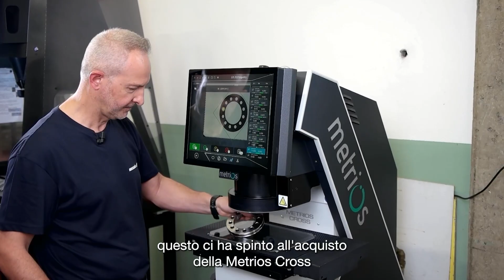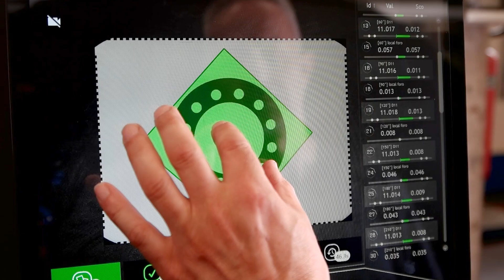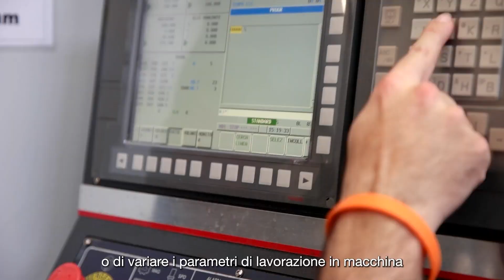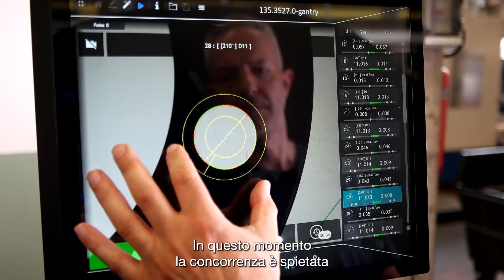MECCANICA MELEGARI zero scarti con Metrios “Sappiamo quando cambiare i parametri di lavorazione”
Meccanica Melegari acquista Metrios Cross.

"Tra le 500 figure che lavoriamo in Meccanica Melegari abbiamo diversi stampati in acciaio.
Una delle figure più frequenti sono i manicotti d'innesto frizione.
Questo ci ha spinto all'acquisto della Metrios Cross che ci consente di controllare in meno di 32 secondi la concentricità dei diametri di tornitura, la dimensione dei fori di piantaggio perno che devono tutti rispettare un parallelismo di un decimo di tolleranza".

"L'esigenza di controllare periodicamente questo pezzo...Metrios si prestava perfettamente a questa nostra esigenza".

"Su Metrios appoggiamo il pezzo sul piano di lavoro, una ventina di secondi, l'operatore, in modo autonomo sulla macchina, riesce a tenere sotto controllo tutto il processo".

"Continueremo a puntare su questa cosa, a puntare sulla qualità e sul nostro made in Italy".

meccanicamelegari.it